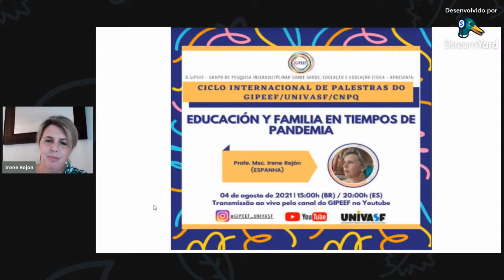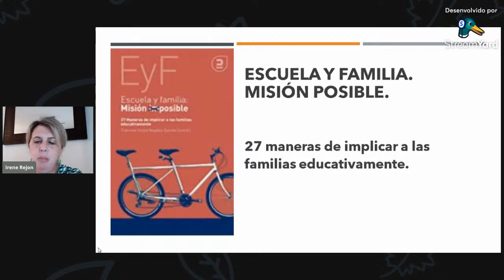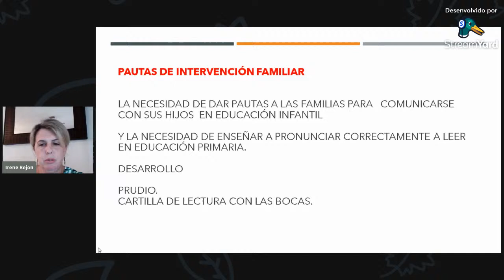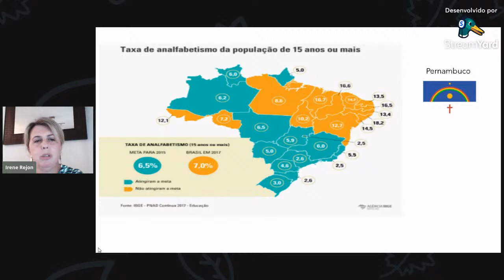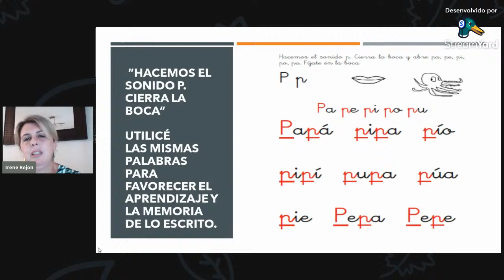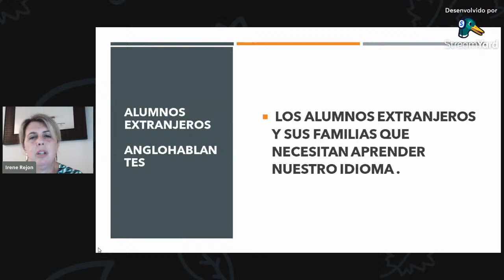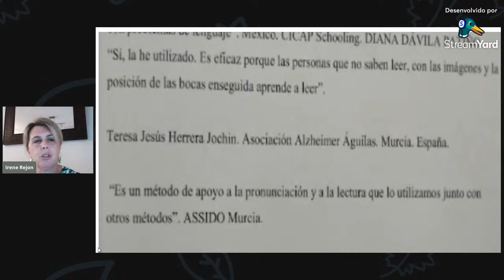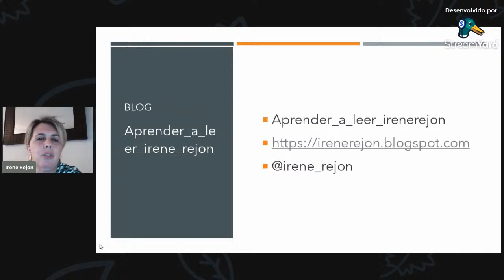EDUCACIÓN Y FAMILIA EN TIEMPOS DE PANDEMIA - Ciclo Internacional de Palestras do GIPEEF/UNIVASF/CNPq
O Grupo de Pesquisa Interdisciplinar sobre Saúde, Educação e Educação Física, têm o prazer de convidá-lo(a) a participar de mais uma edição do Ciclo Internacional de Palestras do GIPEEF/UNIVASF/CNPq.

Nesta quarta, 04 de agosto de 2021, às 17:00 horas (Horário de Brasília/Brasil), teremos a honra de receber a Profa. Dra. Irene Rejón (Espanha) para tratar sobre o tema "Educación y familia en tiempos de pandemia COVID-19".

Siga também o nosso Instagram @gipeef_univasf

Esperamos ansiosos por você!

Com os melhores cumprimentos,

Prof. Dr. Ramon Missias-Moreira
Coordenador do GIPEEF